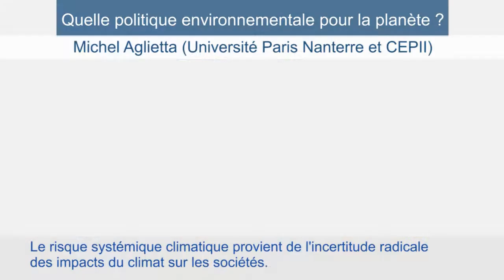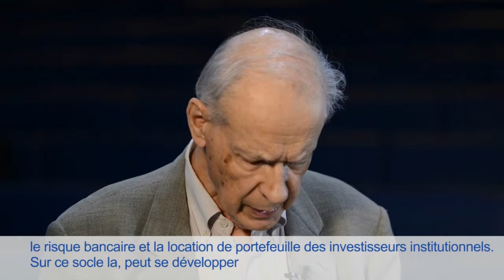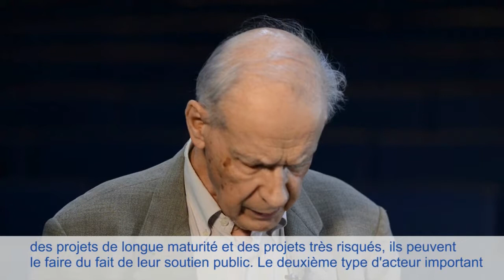Michel Aglietta sur l’écologie et le développement durable, Paris 29/5/18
La Banque de France a organisé, en collaboration avec l’Université Paris Nanterre, le CEPII, l’OFCE et la Caisse des Dépôts une journée d’échanges autour du capitalisme et de Michel Aglietta, le mardi 29 mai 2018.
Pour obtenir le programme détaillé et visualiser l’ensemble de la captation ainsi que d’autres interviews, visitez notre site internet